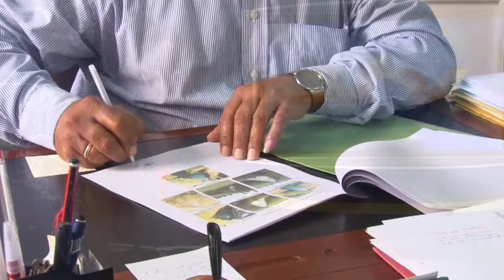10 01 2018 Procedure Bouwvergunningen ingekort